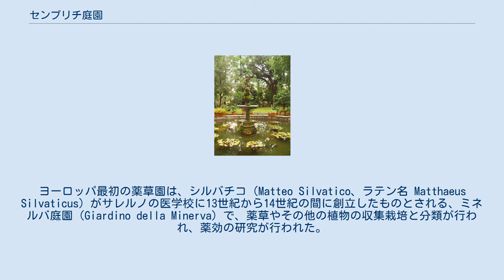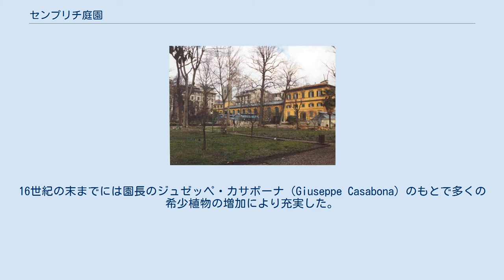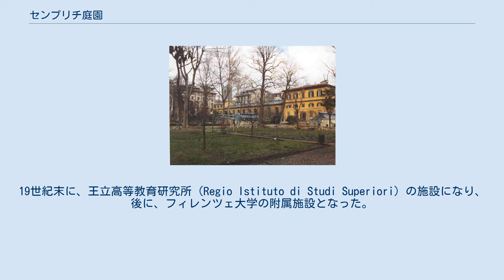センプリチ庭園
Orto Botanico di Firenze 園内の噴水 センプリチ庭園（Giardino dei Semplici）はイタリアのフィレンツェにある植物園であり、フィレンツェ大学附属自然史博物館（museo di Storia Naturale dell'Università degli Studi di Firenze）の施設である。
 センプリチ（Semplici）という言葉は薬草を示す言葉でヨーロッパの中世には多くの都市で栽培され、栽培場はHorto dei sempliciと呼ばれた。
ヨーロッパ最初の薬草園は、シルバチコ（Matteo Silvatico、ラテン名 Matthaeus Silvaticus）がサレルノの医学校に13世紀から14世紀の間に創立したものとされる、ミネルバ庭園（Giardino della Minerva）で、薬草やその他の植物の収集栽培と分類が行われ、薬効の研究が行われた。
 センプリチ庭園は16世紀に博物学への興味が高まるとともに初代トスカーナ大公、コジモ1世の要望による医学の教育のための菜園として開設された。
公式な設立日はドミニコ会との間で、土地の借用契約が結ばれた、1545年12月1日とされている。
植物園としては、ピサの植物園、パドヴァの植物園に継ぐ歴史を持っている。
 ニッコロ・トリーボ（Niccolò Tribolo）が庭園を設計し、ルカ・ギーニ（Luca Ghini）が植栽する植物を選び、その場所を選んだ。
16世紀の末までには園長のジュゼッペ・カサボーナ（Giuseppe Casabona）のもとで多くの希少植物の増加により充実した。
17世紀にはパオロ・ボッコーネ（Paolo Silvio Boccone）らの植物学者の活動によって、サンタ・モニカ・ヌオーヴァ植物園（l'Orto botanico di Santa Maria Nuova）とピサ植物園（Orto botanico di Pisa）とともに高い評価をえた。
18世紀初めにピエール・アントニオ・ミケーリ（Pier Antonio Micheli）によって、外国の学者との交流が行われ国際的に重要な植物研究の中心のひとつとなった。
ミケーリは1716年にイタリア植物学会を設立し、1718年に園長に任じられ、1737年に没するまで、園長を務め、多くの種子や標本が集められた。
 その後、ジョヴァンニ・トッツェッティ（Giovanni Targioni Tozzetti）やマネッチ（Saverio Manetti）らが園長を務めた。
マネッチによって最初のカタログ（"Index seminum. Passato" ）が執筆された。
一時、「栽培実験植物園」（Orto sperimentale agrario）と名称が変わるが、1847年にもとの名称に戻され、1864年には一般公開されるようになった。
テオドール・カルエル（Théodore Caruel）が園長を務めた時代に、現在も残る、最初の温室が造られた。
19世紀末に、王立高等教育研究所（Regio Istituto di Studi Superiori）の施設になり、後に、フィレンツェ大学の附属施設となった。